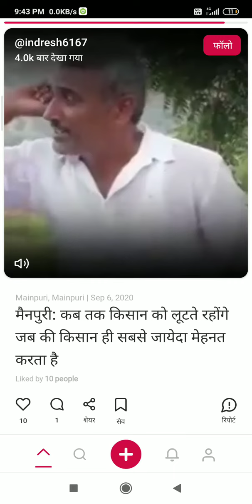अगर आप किसान है तो यह वीडियो जरूर देखें